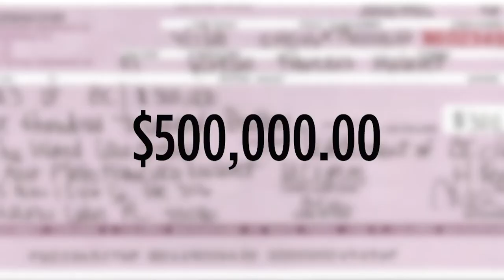¿Cuánta compensación puedo recibir? Abogada de Accidentes Jany Martinez-Ward logra $500,000 por Luis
Luis se lesionó en un accidente de auto mientras hacía entregas de trabajo. Paso a paso, nuestro equipo apoyo a Luis coordinándole toda su atención médica, y manejando su reclamo legal de principio a fin. Luis se sorprendió al ver que pudimos conseguirle un acuerdo mucho más alto de lo que esperaba, 💰 $500,000 💰.
👉 Vea lo que piensa hacer con su compensación en este video.

While working on deliveries, Luis' vehicle was struck by a car, and he sustained injuries. We provided step-by-step medical attention and handled his legal claim from beginning to end. Luis was surprised to find out that we were able to get him a much higher settlement than he expected, 💰$500,000 💰.
👉 See what he plans to do with his compensation in this video.